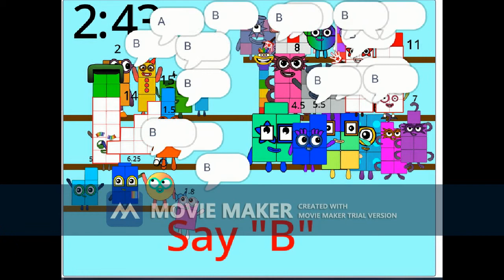Numberblock Party Animation V.39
Make It Snappy - Up To His Neck In It (Stuart Little Stage 7)